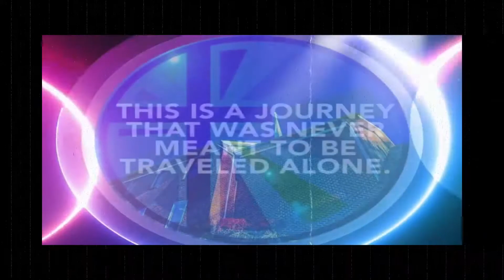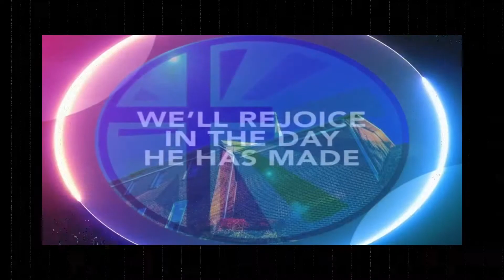We Wrestle - The Armor of God 2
Ephesians 6
Bros. Stephen Miller, Brandon Boyd, John Harrington & Sonny Thomas